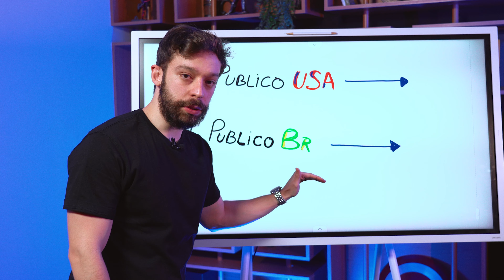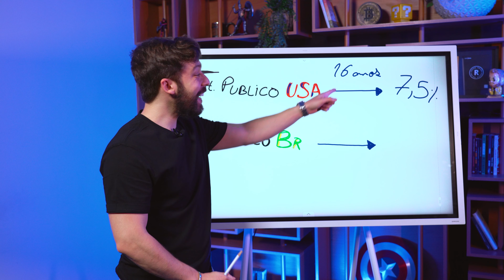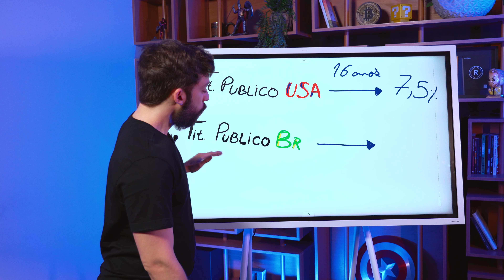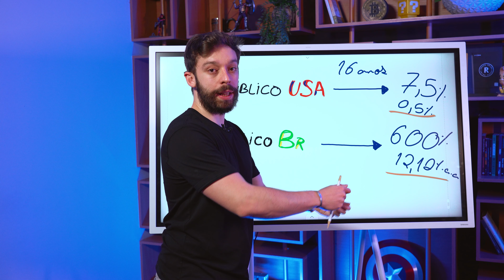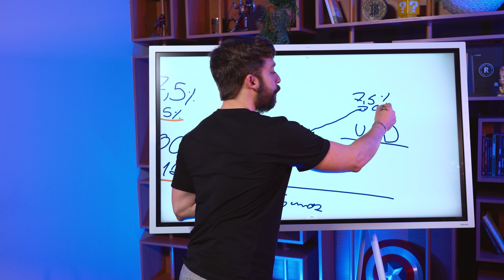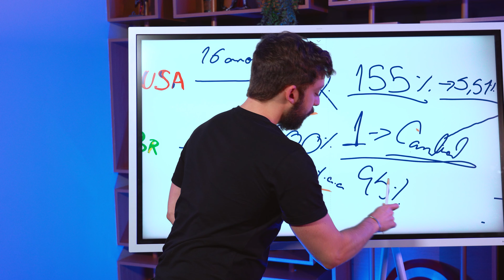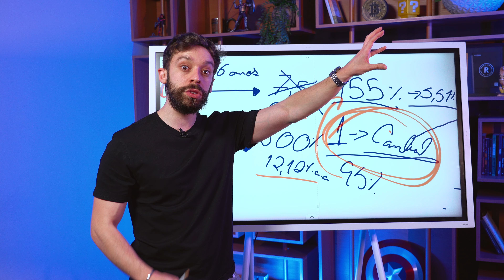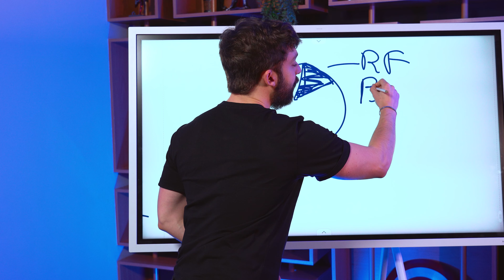RENDA FIXA: VALE A PENA INVESTIR NOS EUA? QUAL RENDE MAIS? | COM GUILHERME CADONHOTTO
Aprenda a investir na Renda Fixa de forma prática e segura

Guia do Vídeo:
00:00 - Introdução
00:33 - Renda fixa nos EUA vs Renda Fixa no Brasil
01:41 - Retorno da Renda Fixa americana em um período de 16 anos (em dólar)
02:29 - Retorno da Renda Fixa brasileira para o mesmo período
06:40- O impacto da desvalorização cambial no Tesouro Direto, na prática
07:13 - Vale a pena investir em renda fixa nos Estados Unidos?
09:04 - Como investir em renda fixa de forma segura

RENDA FIXA: VALE A PENA INVESTIR NOS EUA?

Essa é uma pergunta muito comum, que surge na cabeça da grande maioria dos investidores da bolsa de valores e do Tesouro Direto.

Para respondê-la, precisamos fazer algumas simulações.

Primeiro, precisamos levar em conta o período a ser analisado... no vídeo, o nosso host, Guilherme Cadonhotto, analisa um período de 16 anos no mercado financeiro.

O motivo?

16 anos é uma boa janela de tempo, pois conseguimos ver como o mercado reagiu a diferentes ciclos econômicos, diversas alterações da taxa de juros, a SELIC aqui no Brasil.

Com o período definido, a próxima etapa é definir o ativo que vamos utilizar para comparar. O definido foi:

- Uma cesta de títulos públicos;
- Títulos Prefixados;
- Com vencimento em 10 anos.

Com isso em mãos, podemos comparar. Nesses 16 anos:

- A Renda Fixa americana rendeu 7,5% - algo em torno de 0,5% ao ano.
- A Renda Fixa brasileira rendeu, aproximadamente, 600%.

Isso prova aquela velha história de que o Brasil é o país da Renda Fixa - 12,12% ao ano.

Porém, para chegarmos a um veredito se vale a pena investir na renda fixa americana ou não, precisamos trazer esse retorno de 7,5% em 16 anos para a nossa moeda, o real.

Fazendo isso, chegamos a uma taxa acumulada de 155%, que dá um retorno anual de 5,51%.

Essa diferença de retorno é explicada pela desvalorização do real frente ao dólar.

Mas, afinal de contas, vale a pena investir na renda fixa americana ou não?

Sim! Vale!

É importante que uma parte de seu patrimônio, mesmo que pequena, esteja exposta a uma moeda forte, como o dólar.

Investir em renda fixa nos Estados Unidos vai te deixar rico?

Bem provável que não!

Mas a ideia é encarar essa fatia da sua carteira como uma proteção a desvalorização que a nossa moeda sofre ano após ano.

Então, a melhor maneira de investir em renda fixa, seja a americana ou a brasileira, é adquirindo conhecimento sobre o assunto.

Portanto, segue o convite:

Assine a Finclass e aprenda a investir nos melhores ativos de renda fixa (e de renda variável) do mercado.